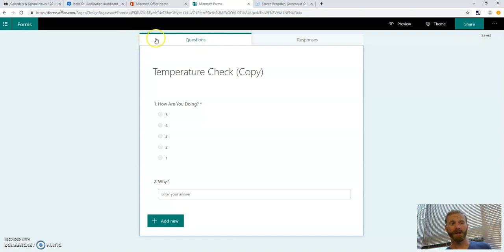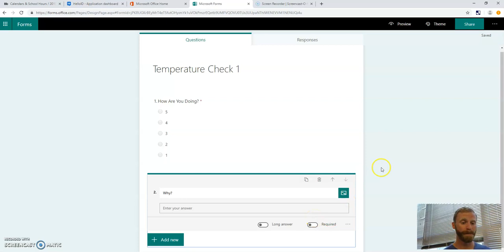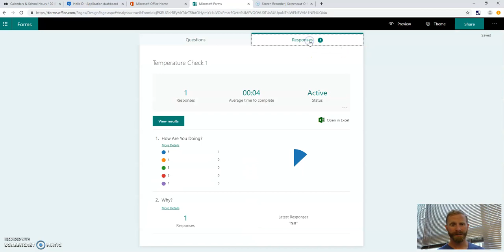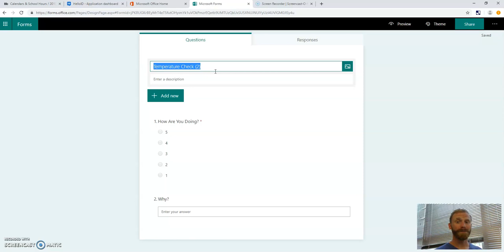How to do a Classroom Temperature Check with Microsoft Forms